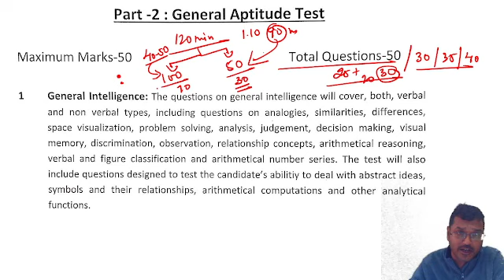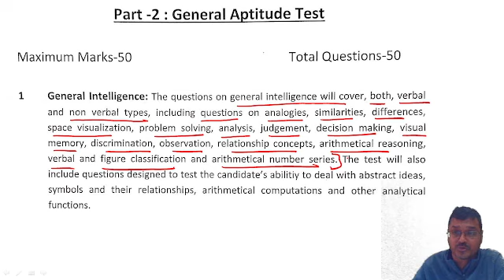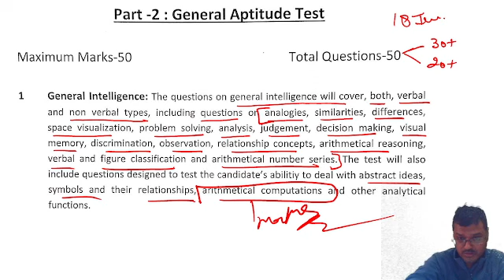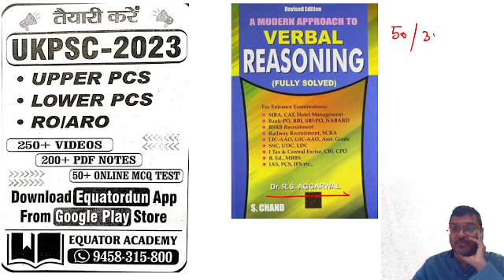UKPSC RO/ARO|समीक्षा अधिकारी | Lower PCS| Prelims-Mains | New Pattern Syllabus| REASONING